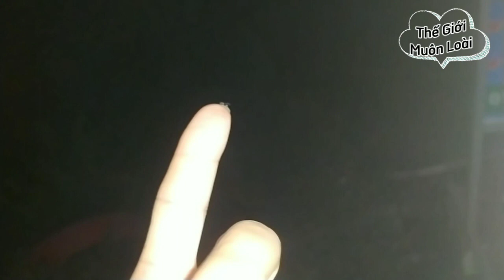Con kiến cánh này tá hỏa chạy như lọt vào mê cung không biết đường ra, ngón trỏ đầy ma thuật của ad